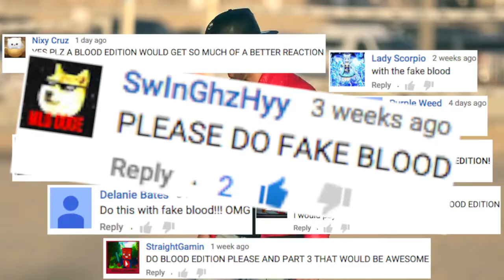BEST SHAMPOO PRANK EVER | hoomanTV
This is hoomanTV's video not mine